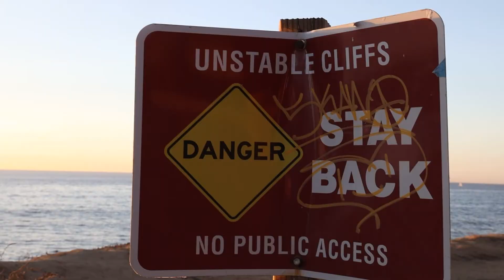CHEST DAY | SUNSET CLIFFS TRIP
First video on the channel, more than excited to say the least.

We're hitting a quick Chest and Triceps workout in the apartment gym, focusing on slightly higher volume and a slightly lower weight.

WORKOUT:
Dumbbell Incline Press
Cable Fly (Varied Heights)
Rope Tricep Extension
Single Arm Cable Tri Extension

📸 S/O to @aka_kiffer  @hannahlindoofor helping me shoot this one 📸